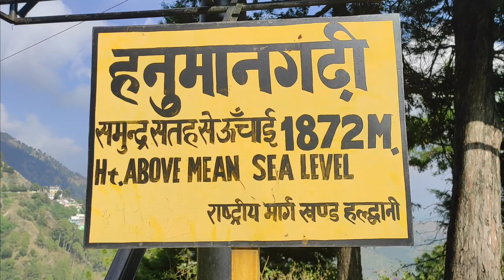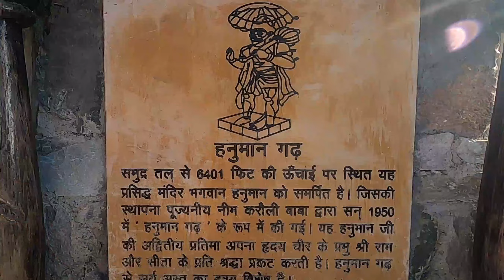Hanumangarhi Temple Nainital | Youtube ki first income 💵💵